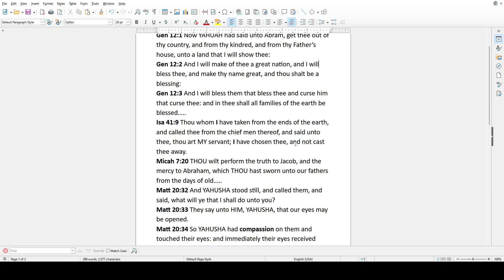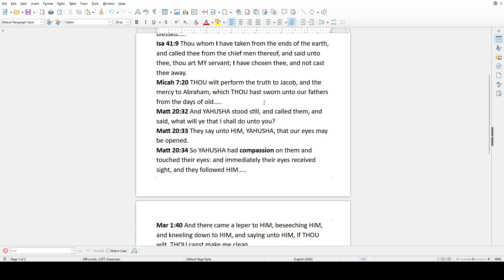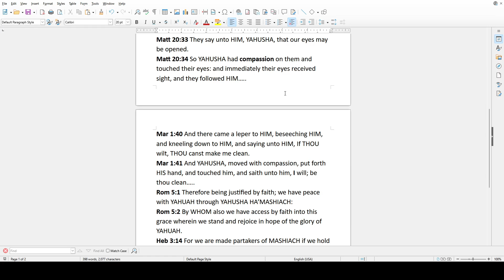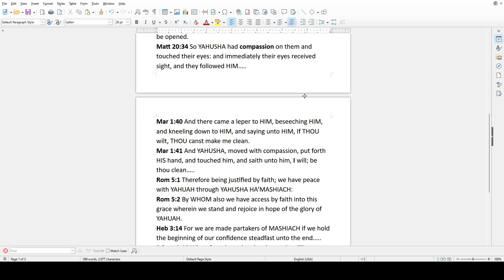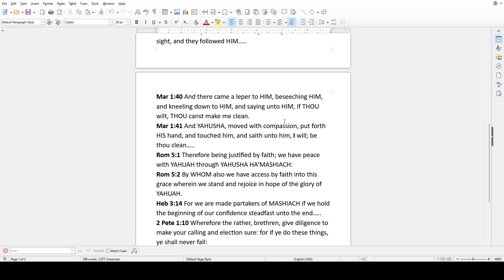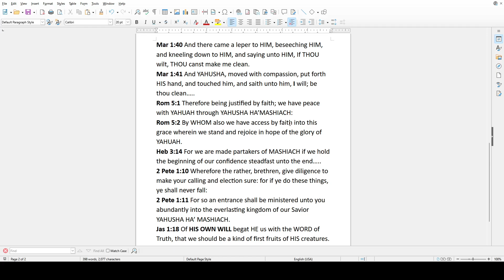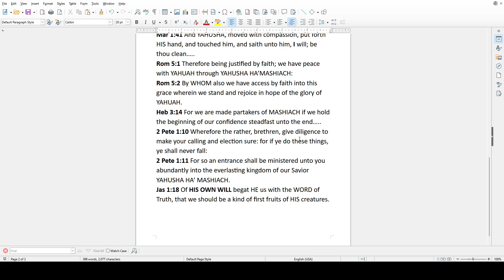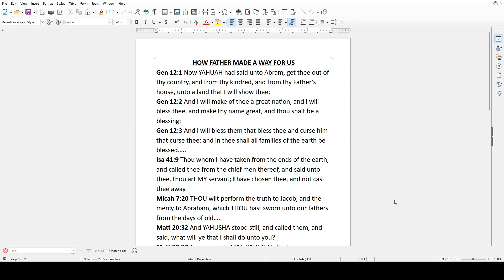HOW FATHER MADE A WAY FOR US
Gen 12:1 Now YAHUAH had said unto Abram, get thee out of thy country, and from thy kindred, and from thy Father’s house, unto a land that I will show thee:
Gen 12:2 And I will make of thee a great nation, and I will bless thee, and make thy name great, and thou shalt be a blessing:
Gen 12:3 And I will bless them that bless thee and curse him that curse thee: and in thee shall all families of the earth be blessed…..
Isa 41:9 Thou whom I have taken from the ends of the earth, and called thee from the chief men thereof, and said unto thee, thou art MY servant; I have chosen thee, and not cast thee away.
Micah 7:20 THOU wilt perform the truth to Jacob, and the mercy to Abraham, which THOU hast sworn unto our fathers from the days of old…..
Matt 20:32 And YAHUSHA stood still, and called them, and said, what will ye that I shall do unto you?
Matt 20:33 They say unto HIM, YAHUSHA, that our eyes may be opened.
Matt 20:34 So YAHUSHA had compassion on them and touched their eyes: and immediately their eyes received sight, and they followed HIM…..
Mar 1:40 And there came a leper to HIM, beseeching HIM, and kneeling down to HIM, and saying unto HIM, If THOU wilt, THOU canst make me clean.
Mar 1:41 And YAHUSHA, moved with compassion, put forth HIS hand, and touched him, and saith unto him, I will; be thou clean…..
Rom 5:1 Therefore being justified by faith; we have peace with YAHUAH through YAHUSHA HA’MASHIACH:
Rom 5:2 By WHOM also we have access by faith into this grace wherein we stand and rejoice in hope of the glory of YAHUAH.
Heb 3:14 For we are made partakers of MASHIACH if we hold the beginning of our confidence steadfast unto the end…..
2 Pete 1:10 Wherefore the rather, brethren, give diligence to make your calling and election sure: for if ye do these things, ye shall never fall:
2 Pete 1:11 For so an entrance shall be ministered unto you abundantly into the everlasting kingdom of our Savior YAHUSHA HA’ MASHIACH.
Jas 1:18 Of HIS OWN WILL begat HE us with the WORD of Truth, that we should be a kind of first fruits of HIS creatures.